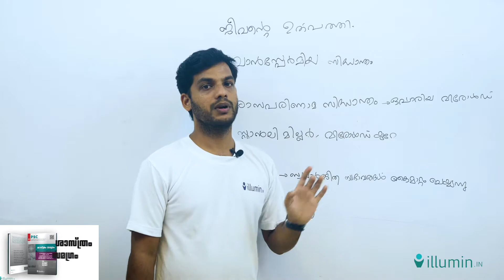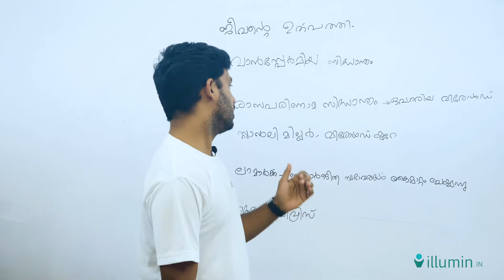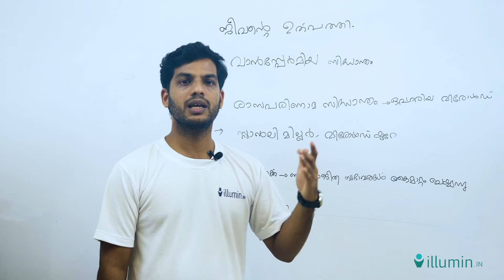ORIGIN OF LIFE